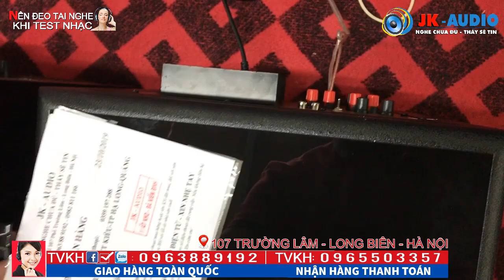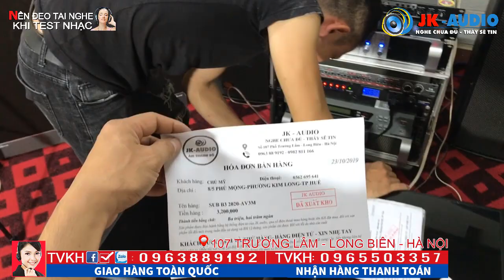✅2 Mẫu Loa Sub điện B3-2020 và B3-2021mới cực chất, giá 3,2tr-JK Audio 0965 503 357-0963 88 9192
Bán loa sub điện giá rẻ, vận chuyển toàn quốc, nhận hàng thanh toán
Loa sub điện B3 2020 và B3 2021 bass 30 đang được các bác tìm mua cực nhiều bởi chất uy lực mạnh mẽ, dễ dàng lắp ghép, mua 1 được 2, loa sub điện B3 vừa chơi được hơi vừa chơi điện